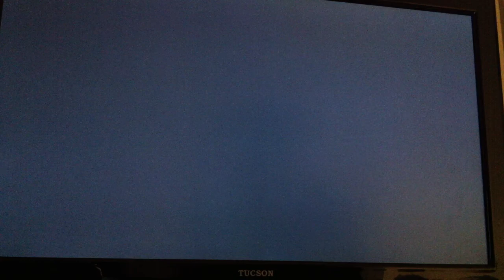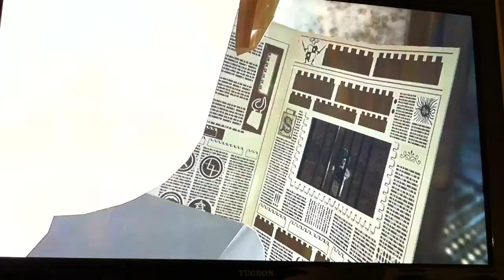la fin est très proche...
Rien a dire sinon bon visionnage a tous...